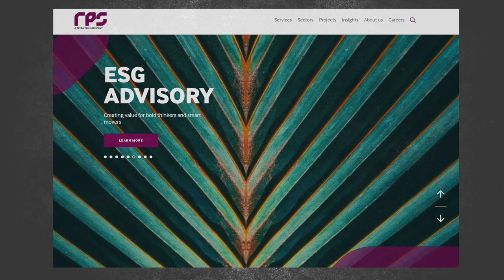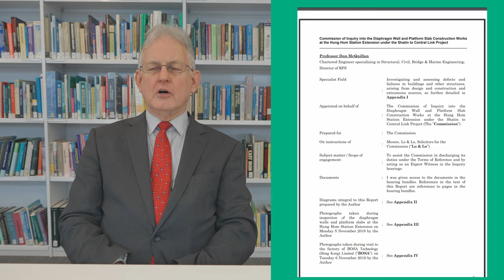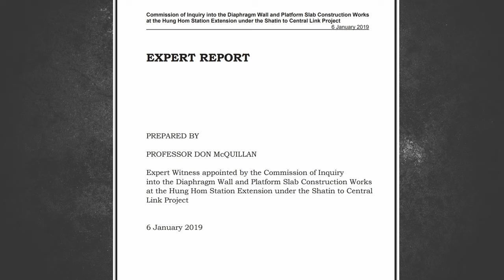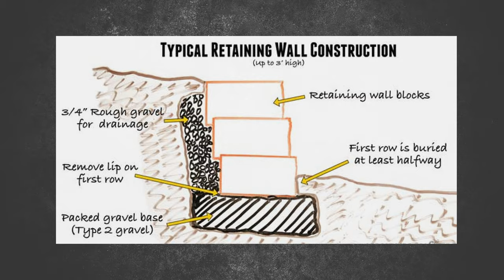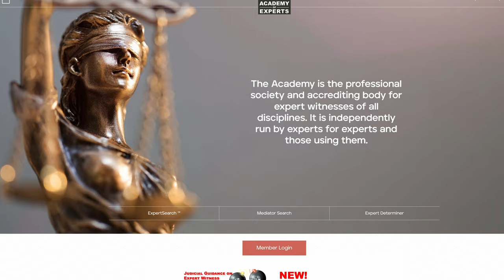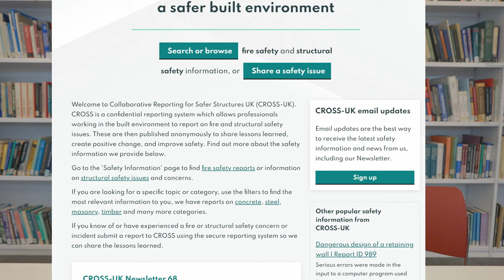What all engineers can learn from Forensic Engineering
Forensic engineering is a fascinating field that combines engineering, science, and law principles to investigate and analyze various types of failures or accidents. In this video, I interviewed a world-renowned Structural Engineer - Professor Don McQuillan, who had vast experience in the field.  Whether you are a student interested in pursuing a career in forensic engineering or simply curious about the field, this video provides a comprehensive overview of the fascinating world of forensic engineering.

Chapters
00:00 Intro
00:12 Prof. Don McQuillan Introduction
02:02 Became a Forensic Engineer
03:27 Questions Forensic Engineers ask
03:56 Similarities of project failures
07:43 Do you recommend Forensic Engineering
09:41 How to Prepare to Become a Forensic Engineer
11:38 Advice on actions when engineers realise they've made a mistake